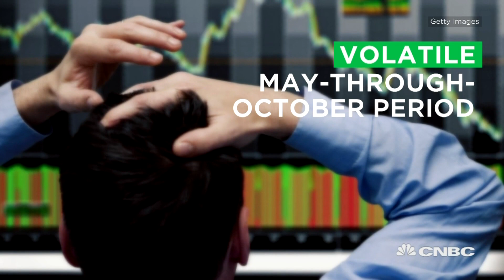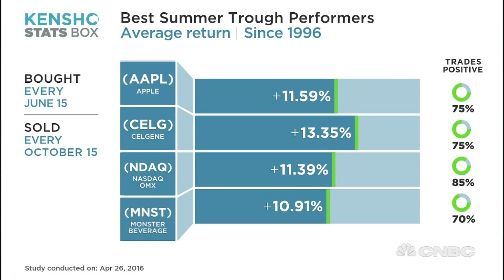Why The 'Sell-In-May' Mantra Doesn't Always Hold Up | CNBC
The age-old market mantra of ‘sell in May and go away’ may not hold up to the hard data. CNBC’s Deirdre Bosa explains.